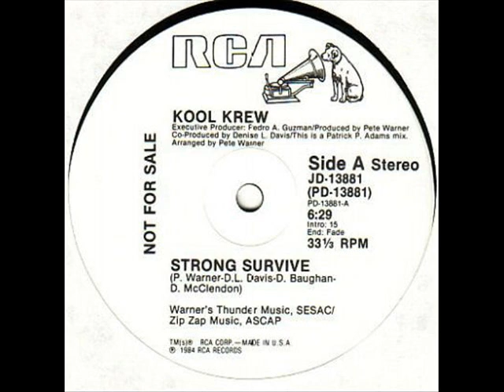Kool Krew Strong Survive'84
Electro Rap 1984